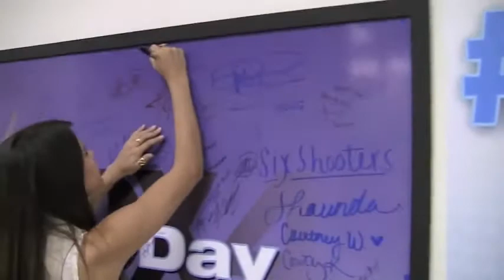Dallas Monte Carlo Promo Run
Our stop in Dallas for the Monte Carlo promo run, in theaters July 1st!